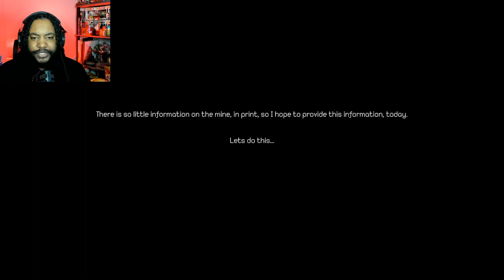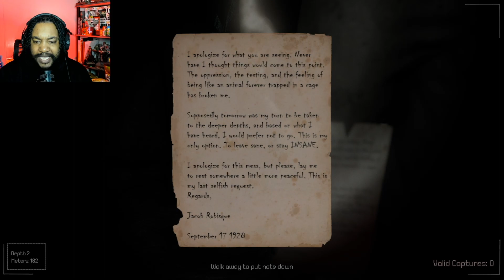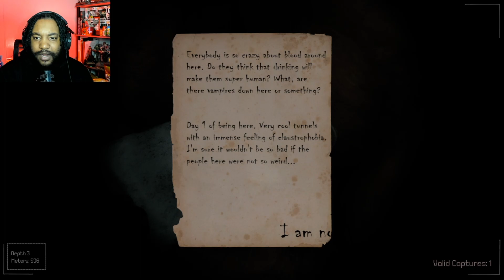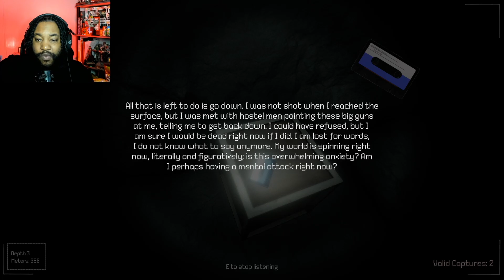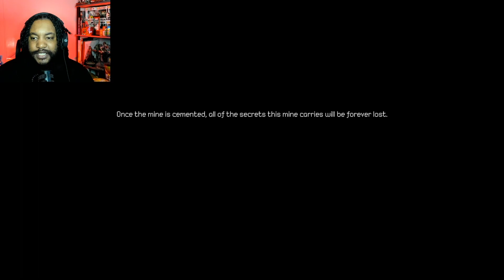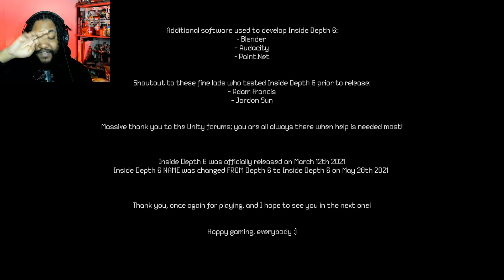THE DEEPER YOU GO THE SCARIER IT GETS! | Inside Depth 6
Exploring a haunted mine! no-one makes it past DEPTH 6